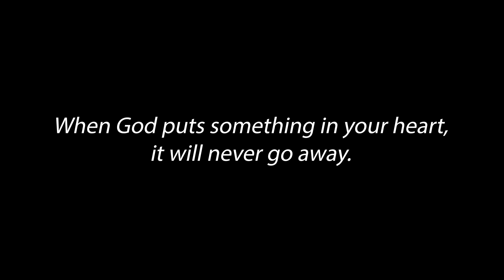The dream will never go away Care's Story DASH video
Fresh out of high school, Care was confused with her future. During her trip on 7 Weeks In Asia, she was mopping the stairs, and she asked a leader, "How do you know you are supposed to be somewhere?" He answered, "When God puts something in your heart, it will never go away." That statement opened her heart to more opportunities than she could ever imagine.

Sign up to our monthly newsletters